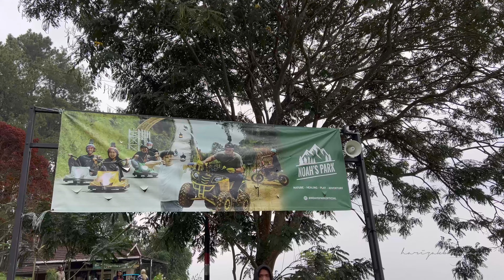Noah Park Lembang Bandung Luge Bandung Full track Tamiya bisa dinaikin di Bandung